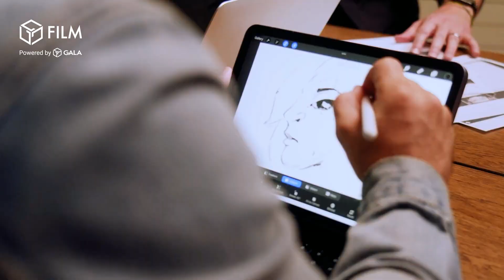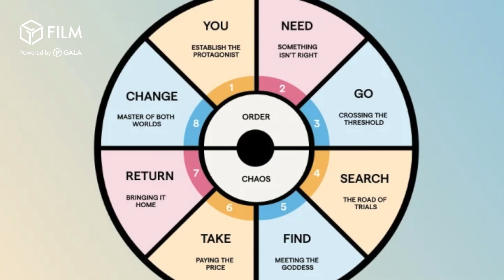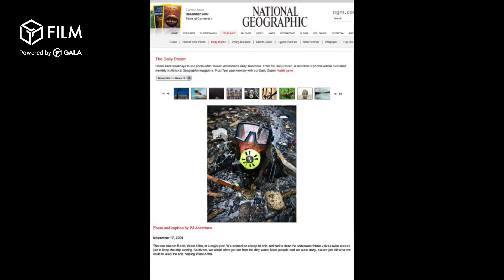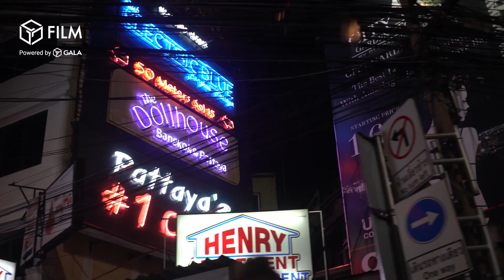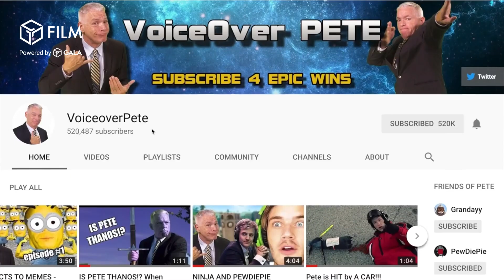Ghosts of Ruin: Making an Anime - Episode 1 - Beginnings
Dive into the world of Gala Film’s first anime “Ghosts of Ruin” and get a behind-the-scenes look at what it takes to make an anime. Creator PJ Accetturo takes you on his personal journey from his life as an underdog gamer who finds solace in video games, and how his story is intertwined with that of the upcoming anime through his collaboration with Gala Films.  Accetturo explores how he developed his skills as a content creator on summer trips with non-profits, then into YouTube, after his dad got banned on Fiverr.  PJ goes into the story of meeting writer Ryan Ramsey, who is now his close collaborator. The video also explores the disruption of the traditional gaming industry from creators who empower themselves to achieve their dreams through the power of storytelling and community on YouTube and emerging platforms like Web3.